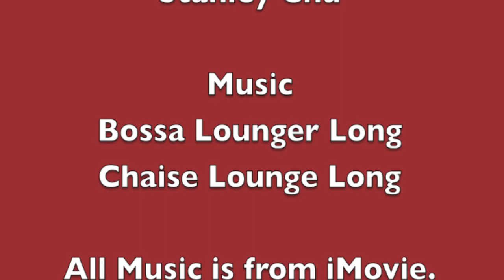Simontive 5 Episode 33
Simon faces many arguments about American English. Subway or metro? Comment bellow.